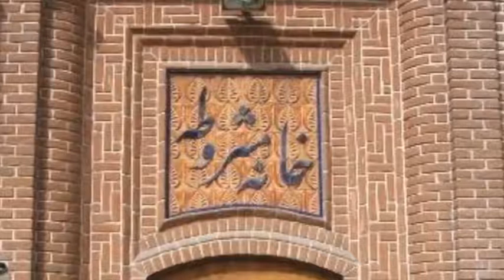تلویزیون ایران فردا - تقویم تاریخ سه شنبه 24 تیر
برای دیدن آنچه سالها پیش در روز 24 تیرماه اتفاق افتاده ، با ما همراه باشید و تقویم تاریخ را ورق بزنید.